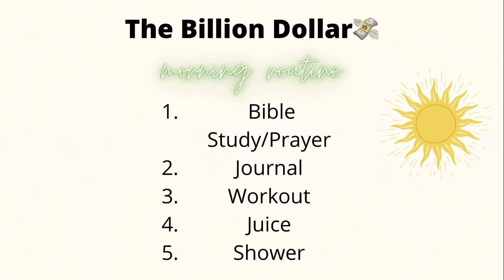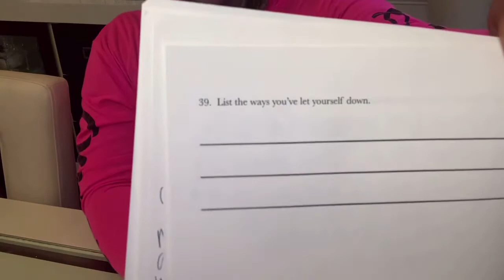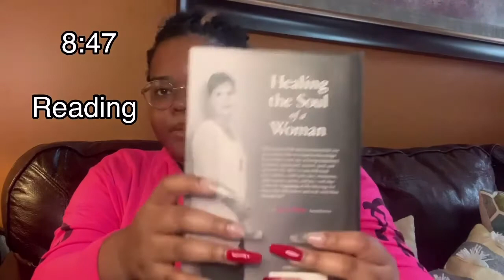I tried the 1 BILLION Dollar Morning Routine !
This 1 billion dollar morning routine is super popular. I wanted to see what the hype was about. Supposedly it’s supposed to increase productivity and get your body going to begin your day. Let’s see what it’s about ✨
P.S. there is definitely some asmr in this video❤️🤗

(Reviews,Collabs,Etc)